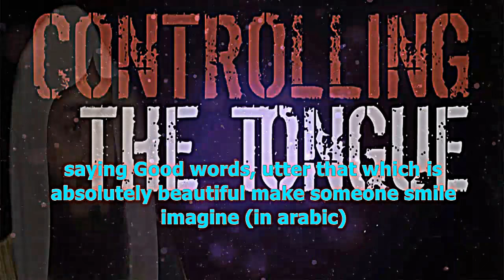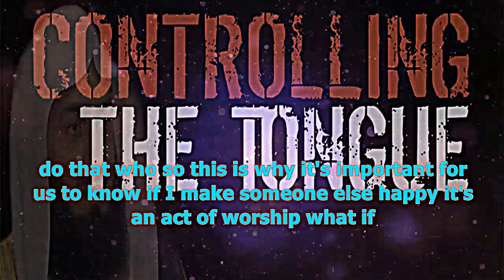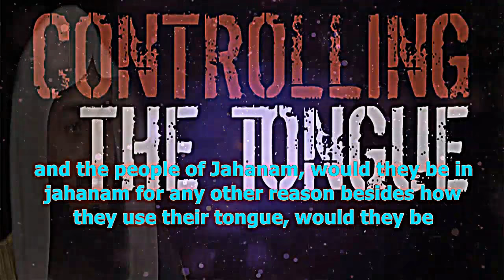Tongue Can Take You Into Heaven Or Hell | Mufti Menk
📌 Tongue Can Take You Into Heaven Or Hell